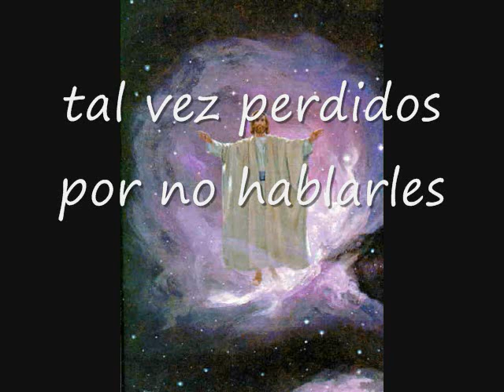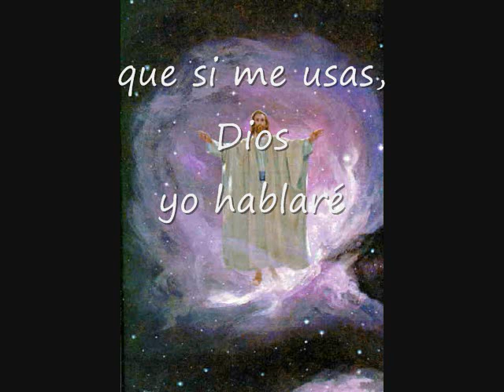Mi Dios te adoro, mi Dios te alabo